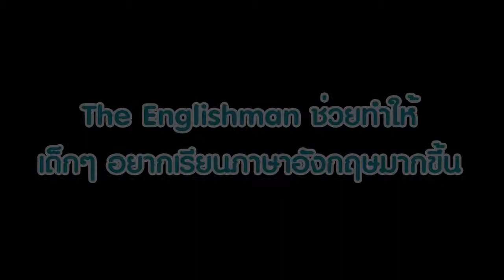The Englishman in the school [HD]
น้องๆโรงเรียนวัดเวรุฬาชิน...มีความอยากเรียนภาษาอังกฤษมากขึ้นหลังจากใช้สื่อ The Englishman